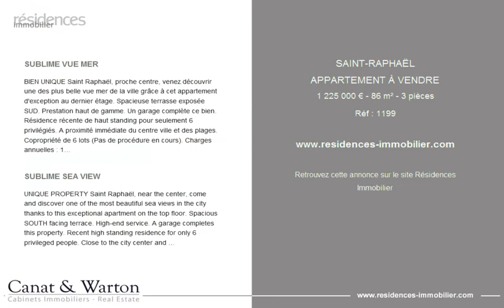SAINT-RAPHAËL - APPARTEMENT À VENDRE - 1 225 000 € - 86 m² - 3 pièces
Référence : 1199

SUBLIME VUE MER

BIEN UNIQUE Saint Raphaël, proche centre, venez découvrir une des plus belle vue mer de la ville grâce à cet appartement d'exception au dernier étage. Spacieuse terrasse exposée SUD. Prestation haut de gamme. Un garage complète ce bien. Résidence récente de haut standing pour seulement 6 privilégiés. A proximité immédiate du centre ville et des plages. Copropriété de 6 lots (Pas de procédure en cours). Charges annuelles : 1680.00 euros.

SUBLIME SEA VIEW

UNIQUE PROPERTY Saint Raphaël, near the center, come and discover one of the most beautiful sea views in the city thanks to this exceptional apartment on the top floor. Spacious SOUTH facing terrace. High-end service. A garage completes this property. Recent high standing residence for only 6 privileged people. Close to the city center and the beaches.

Cette annonce vous est proposée par l'agence CANAT & WARTON ST RAPHAEL

|2866877|